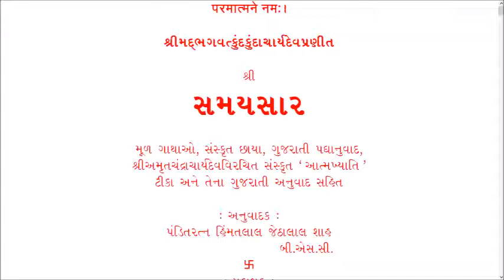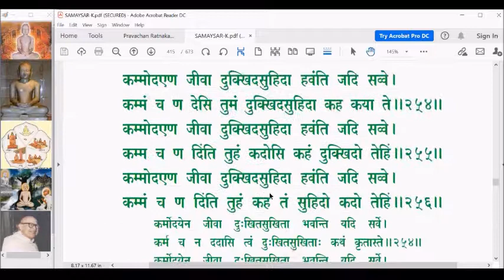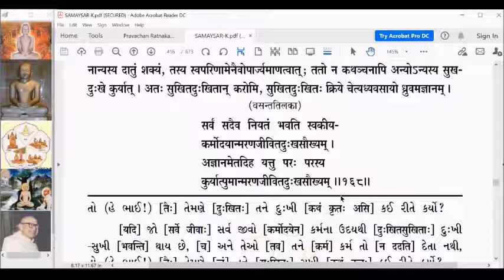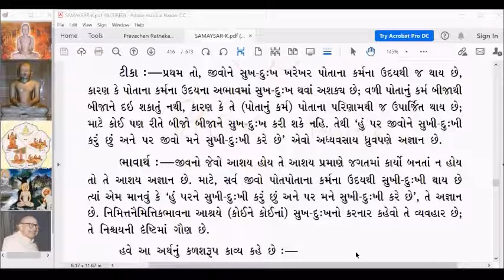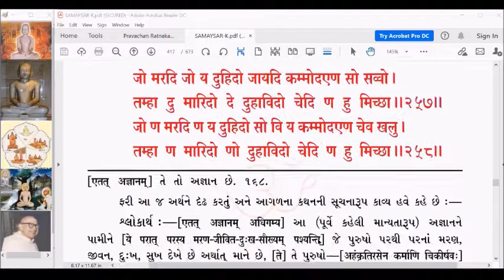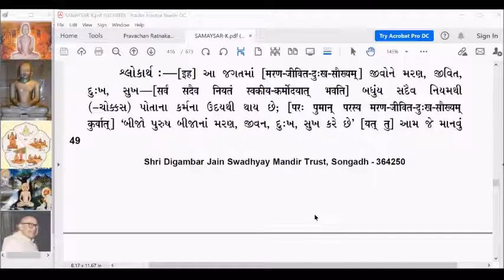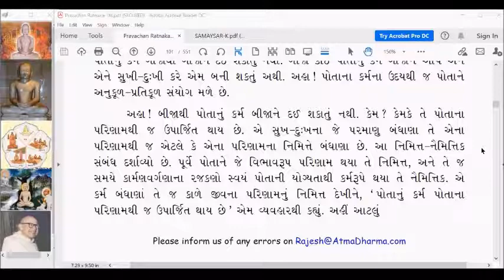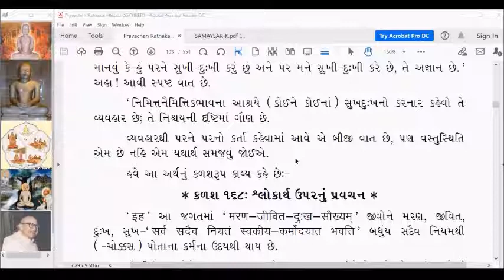SS457 Samaysar Bandh Adhikar Gatha 254 to 256